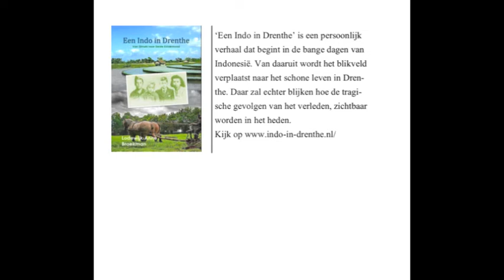MijnLevenMijnThuis - W.Rebergen/M.Broekman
Dit lied is speciaal voor mijn vader, en is gebasseerd op zijn autobiografie: ' Een Indo In Drenthe'.

'Mijn leven mijn thuis'

Muziek en Produktie: Marcel Broekman Tekst: Wim Rebergen
Mix: Todd Robinson—The Workshop Nashville
Mastering: Frans Hendriks
Band: Mark Dekkers (Bas), Marcel Fisser (Gitaren en Mandoline), Marcel Broekman (Zang en Piano), Christan Grotenbreg (Synth en accordeon).